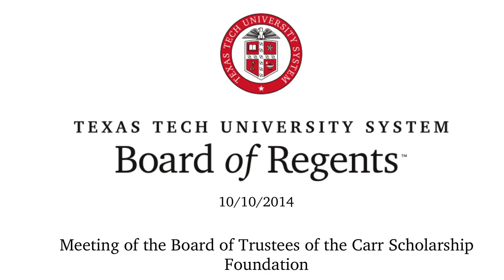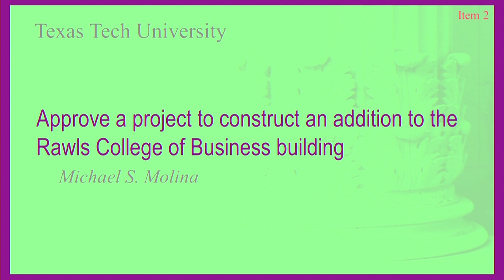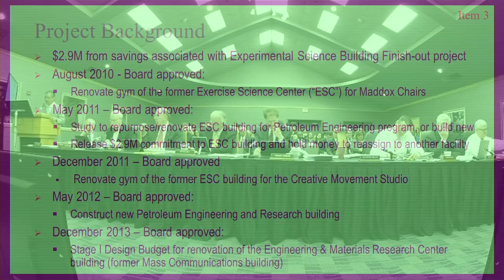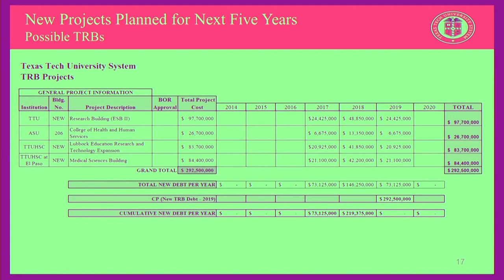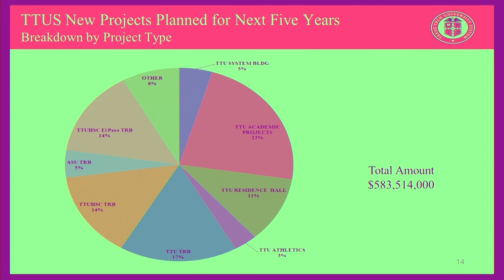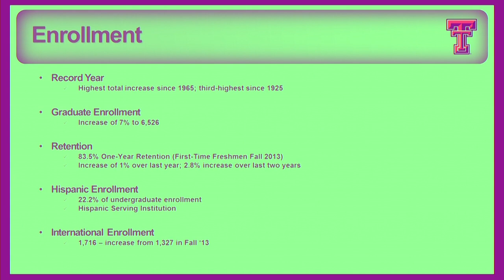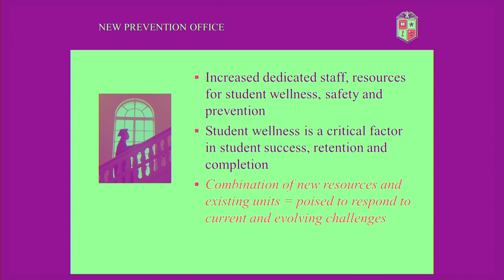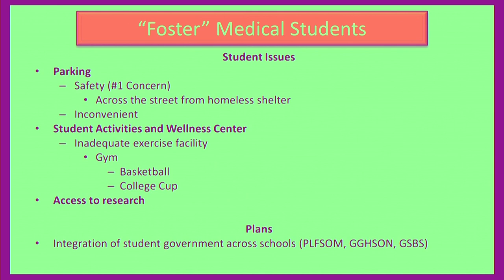Friday, Oct. 10, 2014 Meeting | TTU System Board of Regents